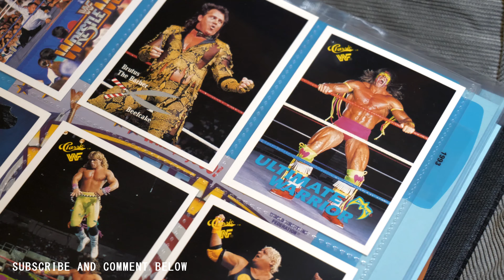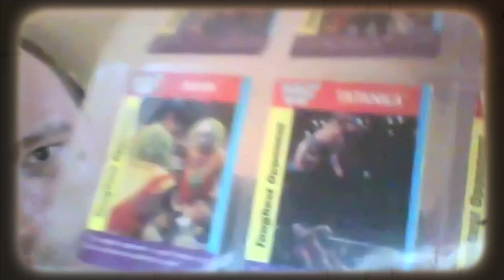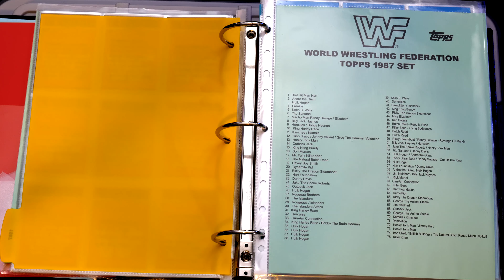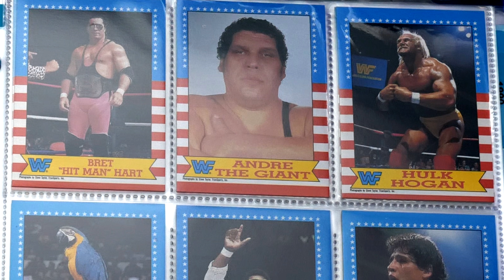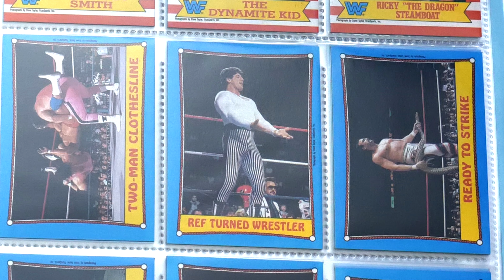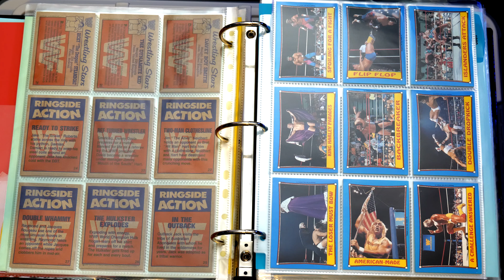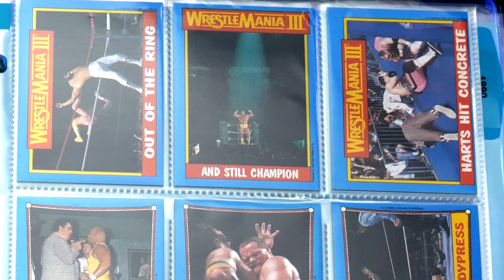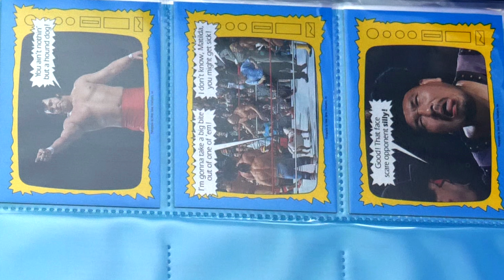1987 Topps WWF Card Set - Superstars on Cards Episode 2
FOR ALL YOUR WRESTLING NEWS AND AEW AND WWE VIEWING PARTIES